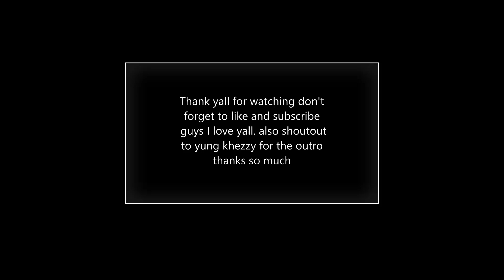I dare you to watch this 2v2 match while eating meat pie😅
shoutout to @yung kheezy for the wonderful outro music